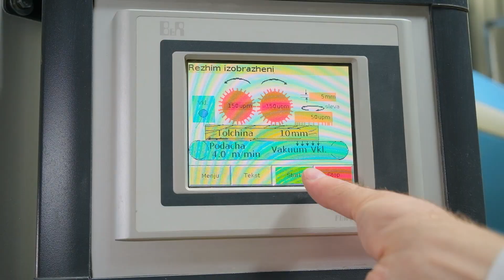Системы DE-TERO® на шлифовальном станке LOEWER DiscMaster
Компания DE-TERO® переоборудовала шлифовальный станок LOEWER DiscMaster на "Мебельной фабрике Акимова".

Назначение LOEWER DiscMaster – шлифование профильных заготовок из МДФ и массива. Переоборудование осуществлялось без замены оригинальных втулок. Технический отдел DE-TERO® совместно со специалистами фабрики подбирали комплектацию щеток, скорость подачи и обороты. Щетки DE-TERO® подходят ко всем станками LOEWER DiscMaster.

Технический отдел DE-TERO® подбирает оснастку на шлифовальные станки JET, Смарт, GRIDDGIO, Quick Wood, Woodtec, SDA, TOMO, EcoWood, Motimac и др.

Компания DE-TERO® производит насадки для шлифовки дерева и оснащает шлифовальные станки. У нас вы можете подобрать инструмент для шлифовки посуды, садово-парковой скульптуры, сруба из бревна или бруса, МДФ, 3D панно и другие задачи.